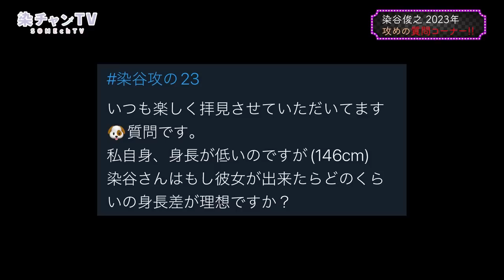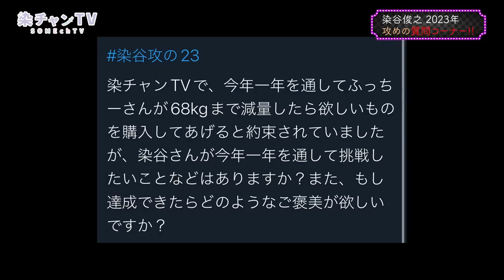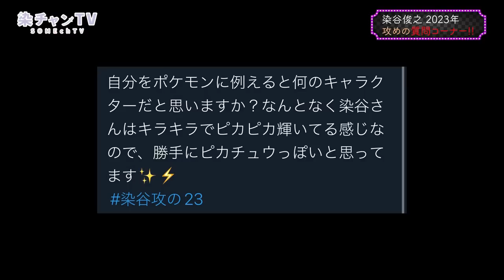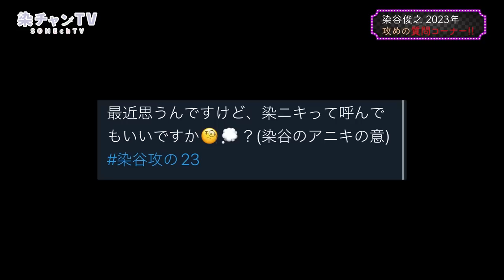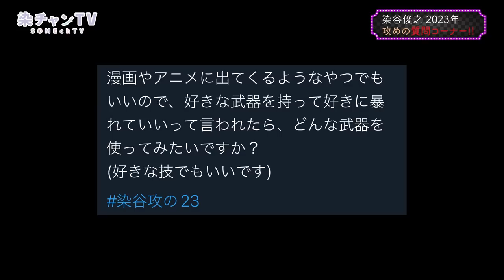【質問コーナー】攻めの質問に、攻めてお答えします！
過去の質問コーナーの再生リストはこちら！
染谷俊之 公式YouTubeチャンネル【染チャンTV】

舞台、映画、TVなど俳優として活動、声優としてもアニメ、外画、ゲームなどもやっております！！

舞台
舞台「刀剣乱舞」鶴丸国永役
ミュージカル「テニスの王子様」平古場凛役
舞台「弱虫ペダル　インターハイ編　The　second　order」石垣光太郎役
MANKAI STAGE『A3!』ACT2!〜SPRING  卯木千景 役

声優
外画「スタート・レック：ピカード」エルノア役
アニメ「HUGっと！プリキュア」若宮アンリ役
アニメ「BAKUMATSUクライシス」土方歳三役

ドラマ
「御茶ノ水ロック」
「REAL⇔FAKE」
「御曹司ボーイズ」